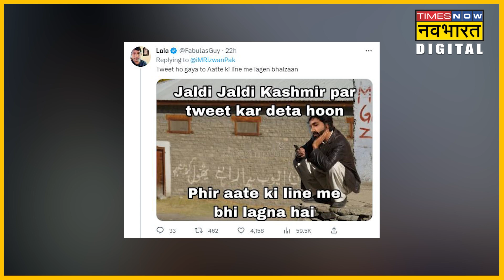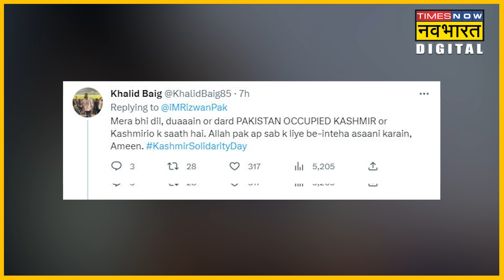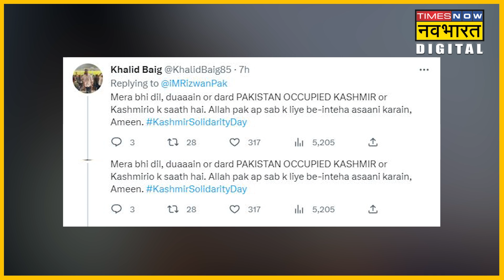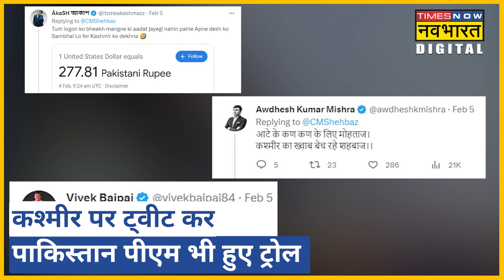Pakistan Cricketer Muhammad Rizwan ने Kashmir पर किया ट्वीट, लोगों ने दी ये नसीहत! | Hindi News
Muhammad Rizwan trolled for tweet on kashmir: पाकिस्तानी के स्टार क्रिकेटर मोहम्मद रिजवान को कश्मीर पर ट्वीट करना भारी पड़ गया है. सोशल मीडिया पर लोग उन्हें जमकर ट्रोल कर रहे हैं. सोशल मीडिया यूजर्स रिजवान को पाकिस्तान की आर्थिक स्थिति को लेकर निशाने पर ले रहे हैं. दरअसल, 5 फरवरी को पाकिस्तान कश्मीर एकता दिवस मनाने का दावा करता है. इसी को लेकर रिजवान ने एक ट्वीट किया.